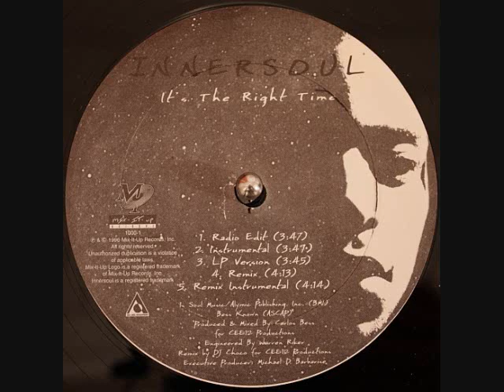Innersoul - It's The Right Time Instrumental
Artist: Innersoul
Album: It's The Right Time EP
Year: 1996